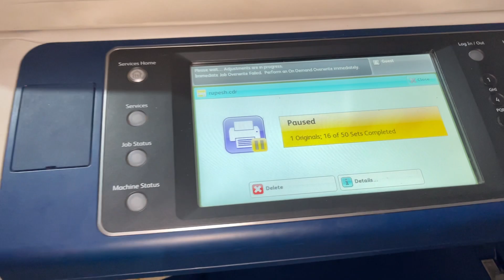शादी कार्ड प्रिंटिंग । xerox 7845